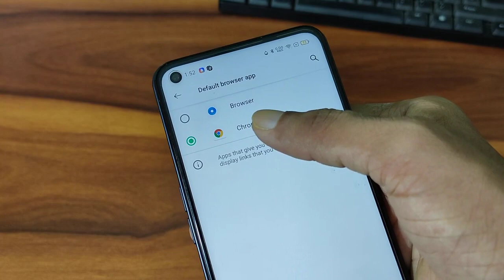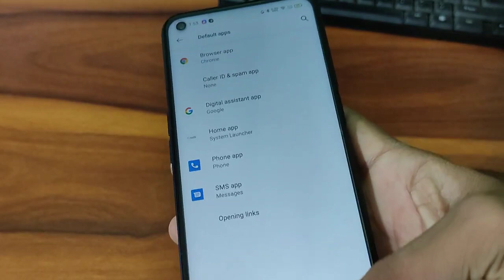How do I make Google Chrome my default browser oppo mobile,default browser setting